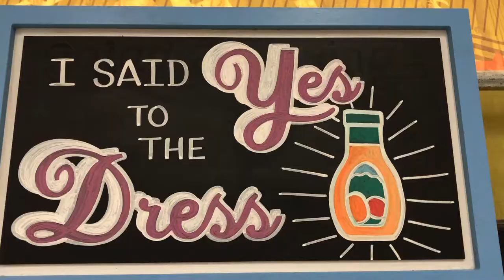fresh st west van